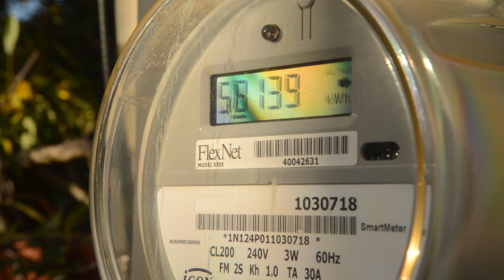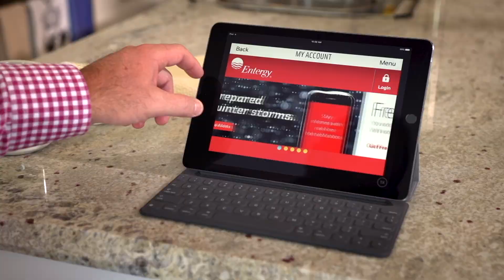Utility Reimagined.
Imagine a utility company that makes life better. A utility that creates innovative, tailored solutions to delight customers – regardless of income levels – by addressing even their smallest wants and needs. This is the utility company reimagined.